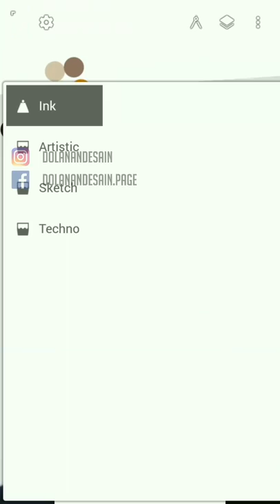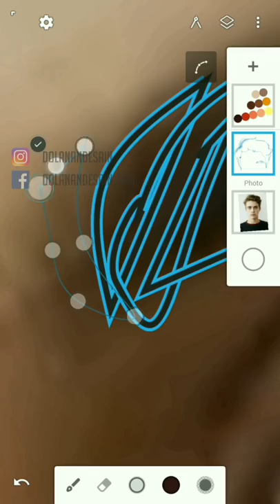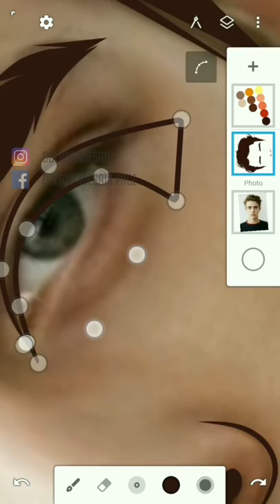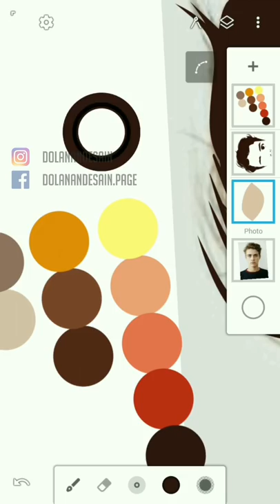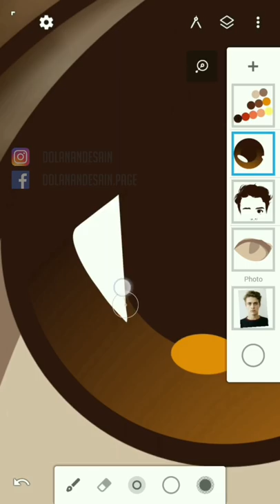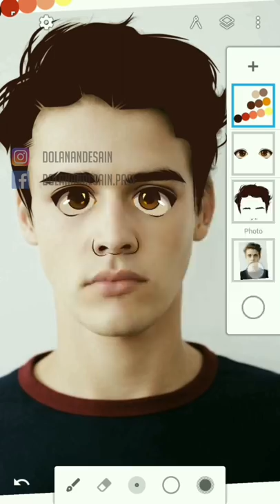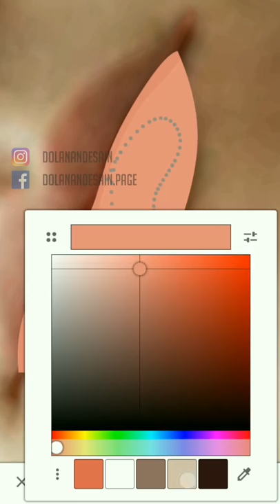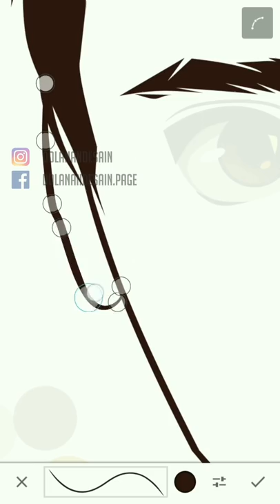Vince Ruz Ciby Style Part_I | Step by Step (Tutorial Infinite Design Android)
Tutorial vector menggunakan Android - Infinite Design Vince Ruz Style. Sangat mudah dipahami bagi yang pemula maupun yang sudah mahir (step by step) dijelaskan secara detail dan jelas. Dijamin paham dan bisa.
palet, bahan, dll sudah tersedia dibawah ya.. jadi silahkan disedot..

Video ini berisi:
- Belajar membuat rambut rapih, keceh & mudah
- Belajar cara membuat alis cetar dan rapih
- Belajar cara membuat mata anime, vince ruz, Cartoon, Fan Art
- Belajar cara membuat bibir simple
- Belajar cara membuat bentuk tubuh kartun
- Tips arsir rambut detail namun mudah
- Belajar cara memaksimalkan tool transform
- Belajar cara Improve
- Belajar cara membuat manual text
- Belajar cara shading wajah simple
- Belajar cara membuat hidung
- Belajar menggunakan lazy lasso
- Belajar cara menghapus shading yang luber tanpa segment
- Belajar membuat fan art/kartun/karikatur/vine ruz
- Belajar cara mendapatkan PACAR
- dll

Halo temen-temen, kembali lagi kita belajar tentang desain & Art. bagaimana pengalamannya setelah menonton video ini? tentunya menambah ilmu kan..? Pasti dong..
kalau masih kurang jelas silahkan coment atau bertanya di fanspage saya ya..

DOWNLOAD